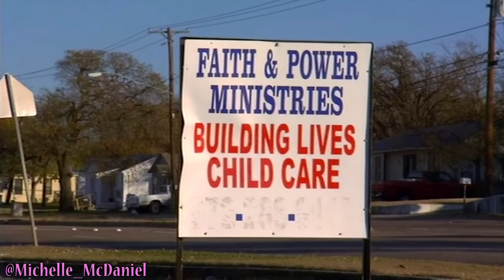Exposing FAKE Christians (Kanye west, Faith Healers)